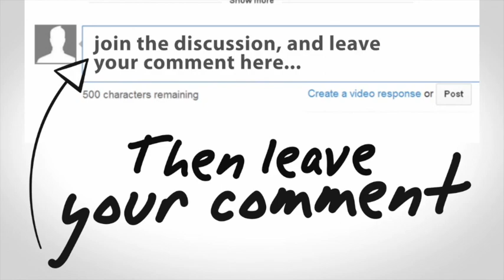How to Make a Cabin a Home - First Class Counselors #43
Home is where the bunk is…at least it is at camp!
For nearly 8 weeks a small converted shed will be your place of residency. For many camps a cabin is a room with just bunks. Sometimes you are lucky to have walls and those with a bathroom could be considered pampered. But how do you make this temporary residence feel like home for you and for your campers?

For day camp counsellors you have the challenge of doing this but without the physical 4 walls. How can you take all of the personalization, the rituals and the leverage you get from using the physical space? It’s tough, but it’s totally possible. This episode will have something for everyone, so tune in and let’s figure out how to help your campers feel at home at camp.

On this episode you’ll hear:

The reality of cabin life for you and campers - how to not be de-feeted!
Creating an environment of belonging - right from the beginning
The look of a cabin that says “welcome home”
Creating “home” throughout the week
How to use tradition and ritual to help keep that feeling of home strong even when campers actually go home.
Bonus Links!
Oliver's favourite stickers!

E.G.E.L - Ever Growing Ever Learning
Matt: Daily gratitude journaling.

5 things you’re grateful for, 3 things you’re proud of from the past 24 hours, 1 goal for the next 24 hours
Oliver:  Tea! For any occasion. Seriously…Oliver’s been on a huge tea-kick lately!

Host Links
Matt Wilfrid, Executive Producer of Podcasting at Go Camp Pro
Oliver Gregan, Executive Director at YMCA Camp Winona

What is First Class Counselors?
Camp Directors, this Podcast isn’t for you. It’s time to delegate! First Class Counsellors is for your counselling staff, the ones who are on the ground, playing with kids and changing lives.

Each week, we’ll cover practical and accessible tips that will level up your camp counsellor skills. These are things every counsellor should know, but that you may not have time to teach in staff training.

Our two hosts, Oliver Gregan and Matt Wilfrd from Go Camp Pro are excited to be able to provide this resource to camp counsellors and up and coming staff, who they believe, have the most important job at camp.